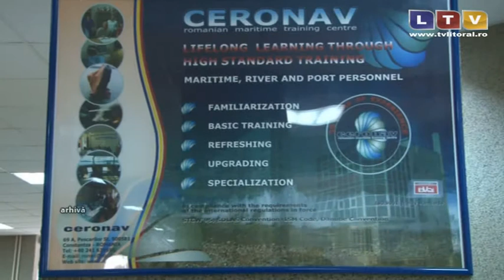Curs pilot, organizat de CERONAV - Litoral TV